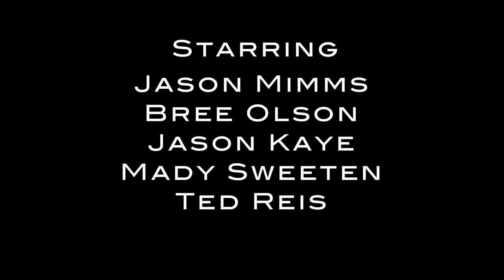Human Centipede 3 Parody with Bree Olson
Bree Olson is caught in a Human Centipede. You won’t believe what happens next!